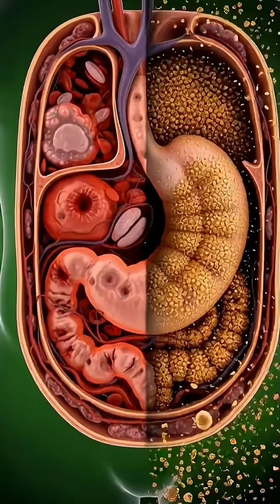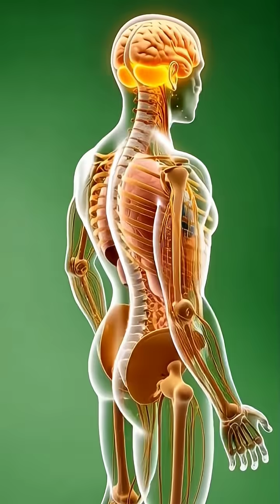🤯“Honey Inside Your Body 🍯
**“This is the most realistic 3D medical animation showing exactly what happens when you eat honey.
From your stomach to your brain — from energy boost to dangerous side effects — everything is revealed in cinematic detail. 🍯✨

Watch how honey enters your stomach, how nutrients travel through your bloodstream, how your muscles get instant fuel… and also how excess honey can spike blood sugar, trigger allergies, and cause an energy crash.

This video is for everyone who wants to understand the real effects of honey inside the human body — the benefits and the risks.
Smart choice, smart health. 💛

👉 Comment “Honey 🍯” if you want part 2!”**